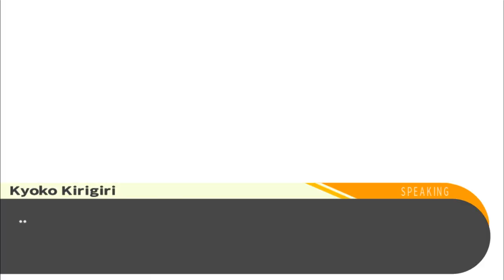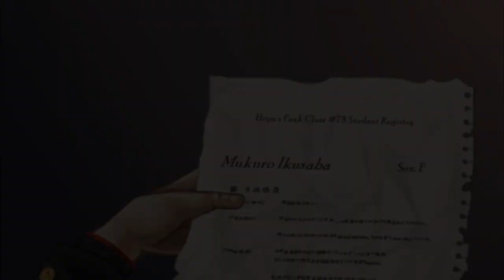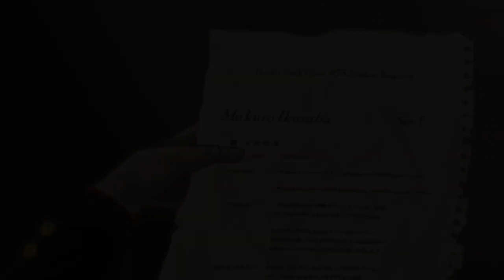Fenrir - Episode 45: Danganronpa Trigger Happy Havoc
Audio gets fixed toward the end, also, we learn some stuff.